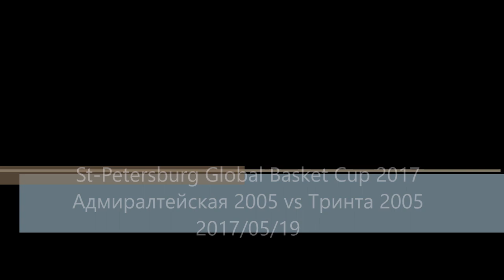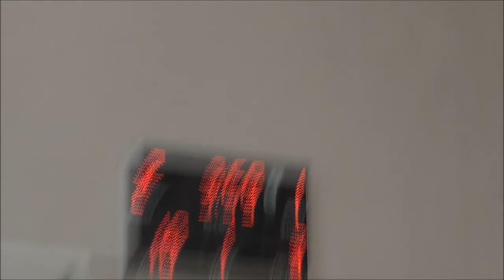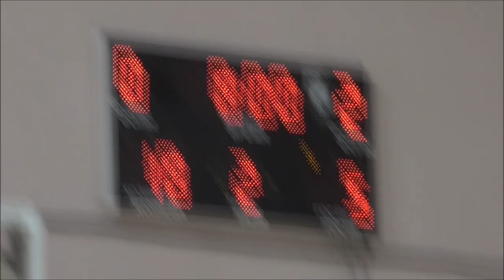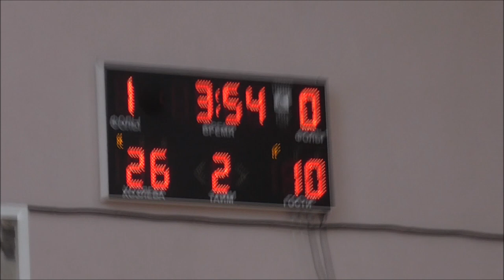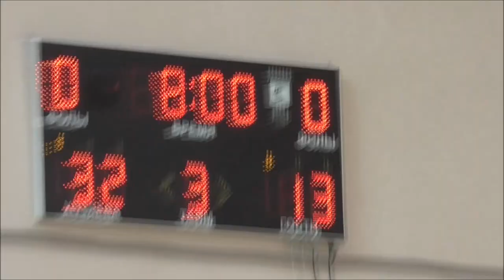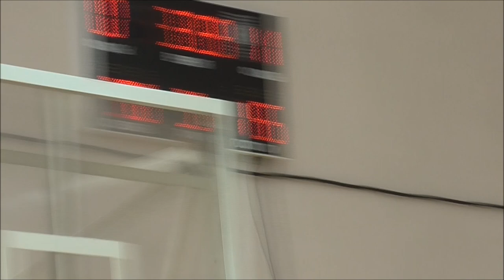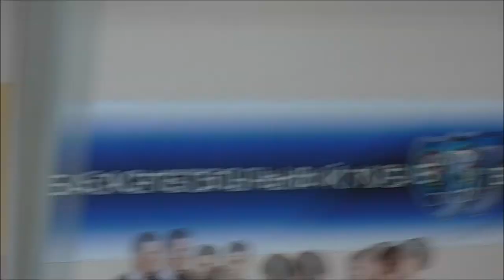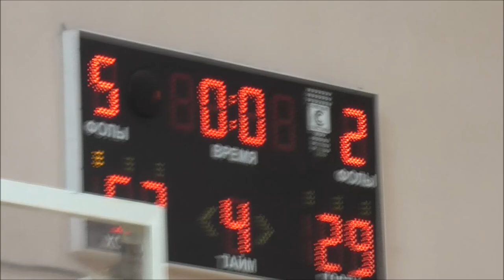Адмиралтейская-1 vs Тринта-2 2017/05/19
St.Petersburg Global Basket Cup-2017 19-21 May 2017
2005 г.р.